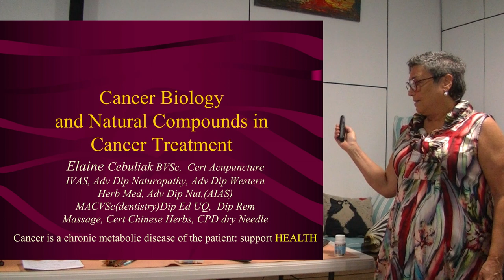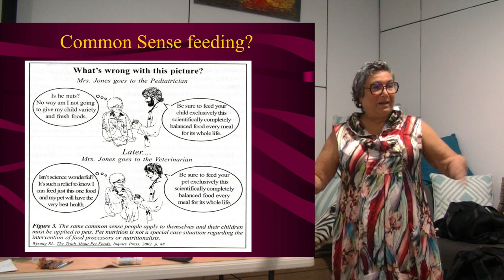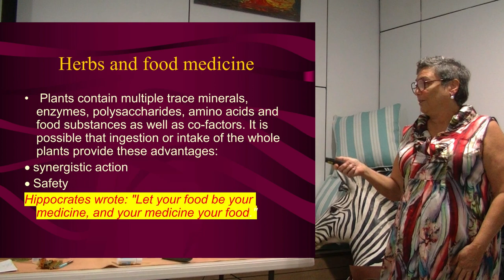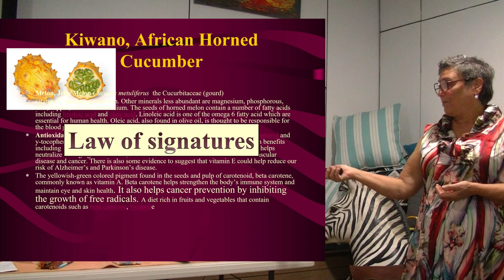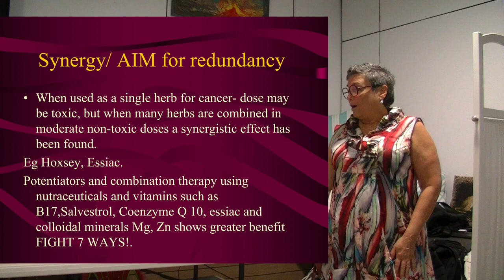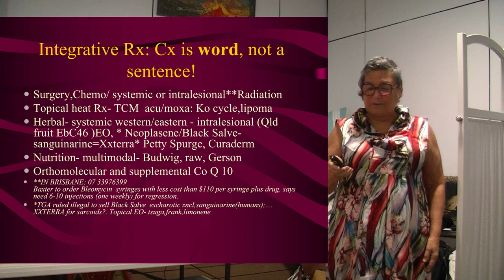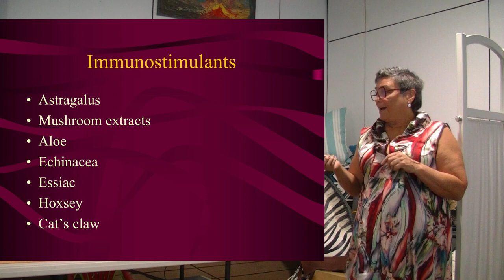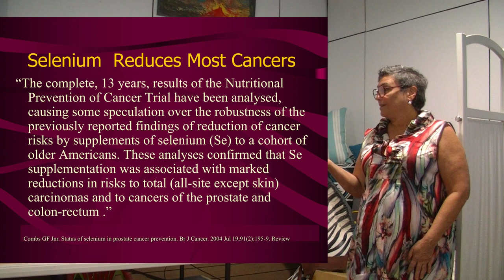Cancer Biology and Natural Compounds in Cancer Treatment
Dr Elaine Cebuliak talks about a variety of integrative medicine treatments for cancer, including nutritional, herbal and acupuncture treatments.
This talk includes a wealth of knowledge including life style, diet and nutraceuticals.

Animal Wellness Vets, East Brisbane.